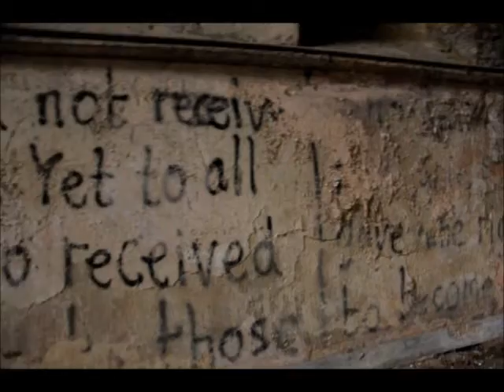THE GENERAL Cemetery SHEFFIELD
INSIDE THE CHURCH